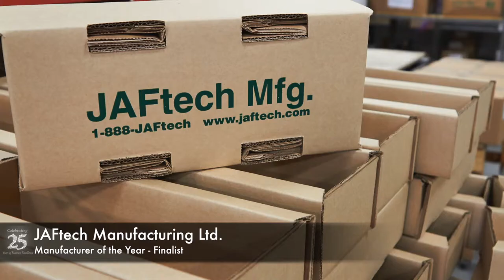JAFtech Manufacturing Ltd.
Newmarket Chamber of Commerce - Business Excellence Awards
October 16, 2014
Manufacturer of the Year - Finalist